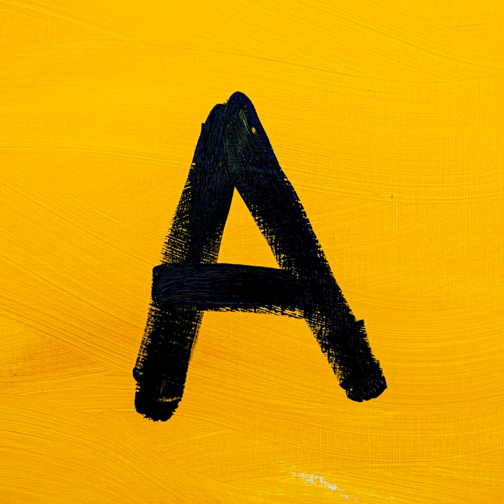Introduction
Introduction · SLMCT

Class : A